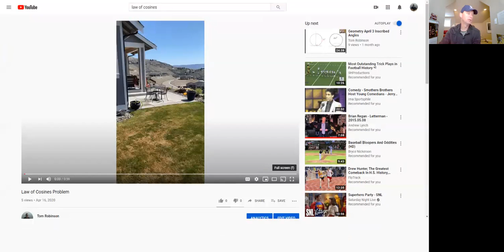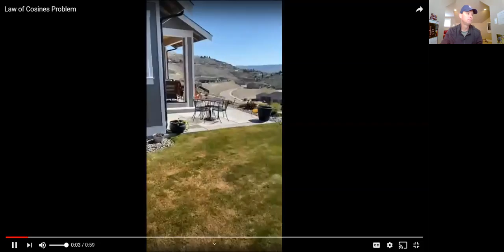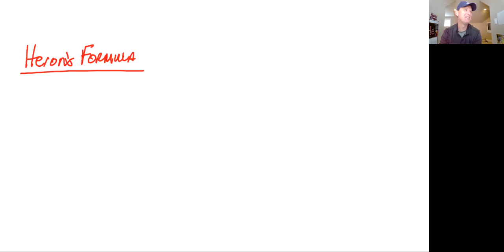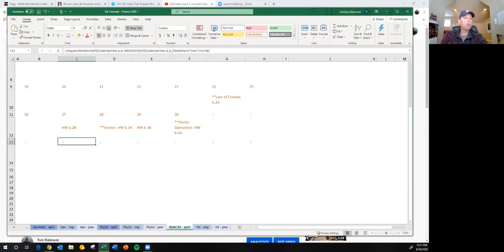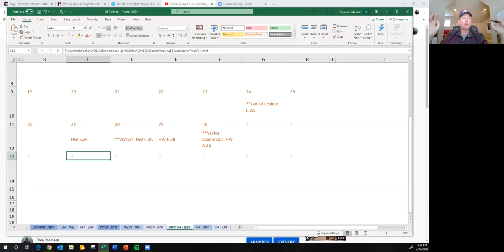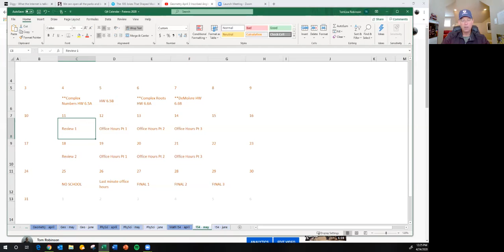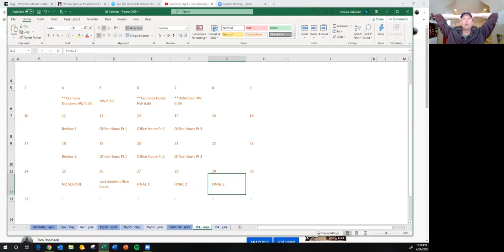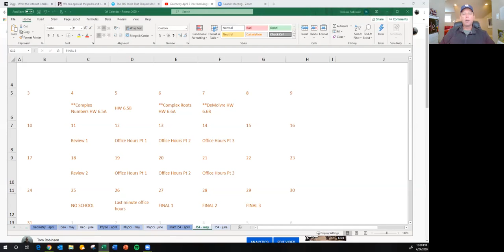Precalculus - April 24 Law of Cosines